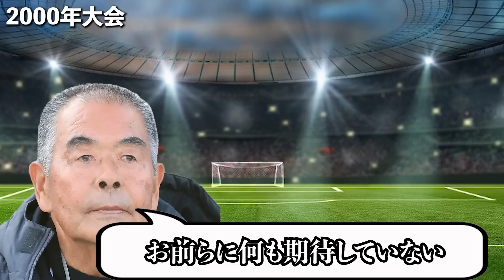【得点王列伝！】日本代表の登竜門である選手権大会で得点王を獲得した選手の現在は⁉︎過去の得点王には日本屈指のストライカー達が勢ぞろい!!【 Jリーグ 高校サッカー 選手権 得点王 】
■フリー素材